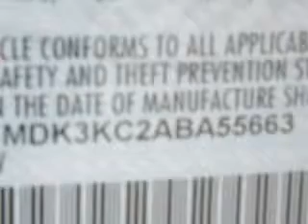2010 Ford Edge Riverside Autoplex of Muskogee Muskogee, OK 74401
Ford Edge Imagine driving this Red Ford Edge SUV, equipped with a 6 Cylinder engine and an automatic transmission.
MILES: 44,964
VIN:2FMDK3KC2ABA55663

1711 West Shawnee
Muskogee, Oklahoma 74401